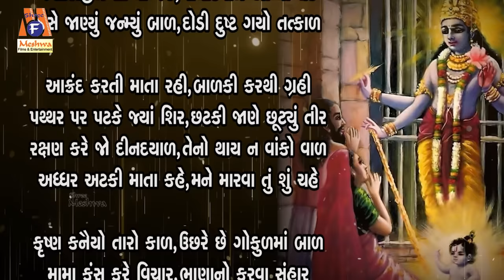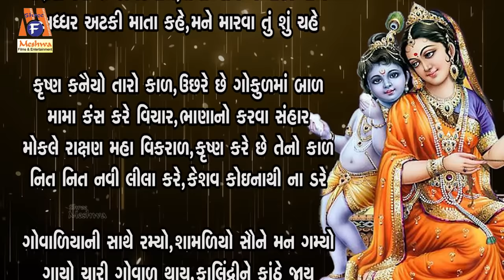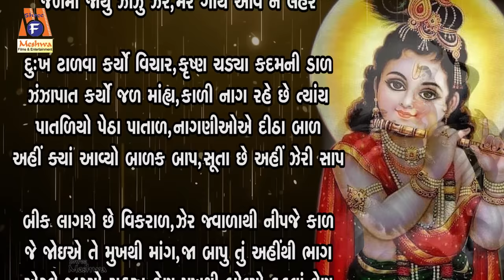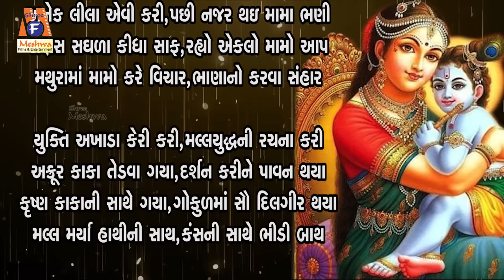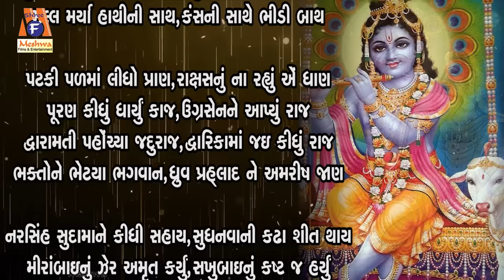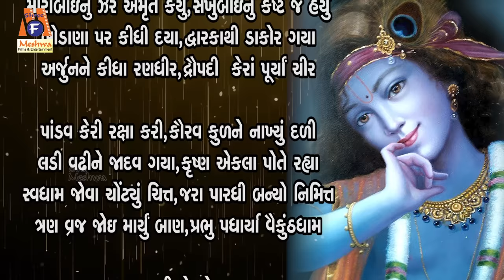Shree Krushna Bavani | Ruchita Prajapati | Lyrical | Gujarati Devotional Bavani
Presenting : Shree Krushna Bavani | Ruchita Prajapati | Lyrical | Gujarati Devotional Bavani |

Audio Song : Shree Krushna Bavani
Singer : Ruchita Prajapati
Lyrics : Traditional
Deity : Krishna Bhagwan
Festival : Janmashtami
Temple : Dwarka, Mathura
Label :Meshwa Electronics

દુષ્ટોનો ભૂમિ પર ભાર, હલકો કરવા કર્યો વિચાર
પ્રભુએ એવી કીધી પેર, જન્મ લીધો વસુદેવને ઘેર
મથુરામાં લીધો અવતાર, કૃષ્ણ બન્યા દેવકીના બાળ
કારાગૃહ જન્મ્યા મધરાત, ત્યાંથી નાઠા વેઠી રાત

અજન્મા જનમે શું દેવ, બાળ સ્વરૂપ લીધું તત્ખેવ
વાસુદેવ લઈને નાઠા બાળ, ગોકુલ ગામ ગયા તત્કાળ
જશોદાજીને સોંપ્યા જઈ, માયાદેવીને આવ્યાં લઈ
કંસે જાણ્યું જન્મ્યું બાળ, દોડી દુષ્ટ ગયો તત્કાળ

આક્રંદ કરતી માતા રહી, બાળકી કરથી ગ્રહી
પથ્થર પર પટકે જ્યાં શિર, છટકી જાણે છૂટ્યું તીર
રક્ષણ કરે જો દીનદયાળ, તેનો થાય ન વાંકો વાળ
અઘ્ધર અટકી માતા કહે, મને મારવા તું શું ચહે

કૃષ્ણ કનૈયો તારો કાળ,ઉછરે છે ગોકુળમાં બાળ
મામા કંસ કરે વિચાર, ભાણાનો કરવા સંહાર
મોકલે રાક્ષણ મહા વિકરાળ, કૃષ્ણ કરે છે તેનો કાળ
નિત નિત નવી લીલા કરે, કેશવ કોઈનાથી ના ડરે

ગોવાળિયાની સાથે રમ્યો, શામળિયો સૌને મન ગમ્યો
ગાયો ચારી ગોવાળ થાય, કાલિંદ્રીને કાંઠે જાય
ગાયો પાણી પીએ જ્યાં, કાળીનાગ વસે છે ત્યાં
જળમાં જોયું ઝાઝું ઝેર, મરે ગાય આવે ને લહેર

દુઃખ ટાળવા કર્યો વિચાર, કૃષ્ણ ચડ્યા કદમની ડાળ
ઝંઝાપાત કર્યો જળ માંહ્ય, કાળી નાગ રહે છે ત્યાંય
પાતળિયો પેઠા પાતાળ, નાગણીઓએ દીઠા બાળ
અહીં ક્યાં આવ્યો બાળક બાપ, સુતા છે અહીં ઝેરી સાપ

બીક લાગશે છે વિકરાળ, ઝેર જવાળાથી નીપજે કાળ
જે જોઈએ તે મુખથી માંગ, જ બાપુ તું અહીંથી ભાગ
એટલે જાગ્યો સહસ્ત્ર ફેણ,મુખથી બોલ્યો કડવાં વેણ
શિર પર વીર ચડ્યા જોઈ લાગ, નાગણીઓ રડતી બેફામ

નાચ નચૈયા નાચે નાચ, રેશમ દોરથી નાથ્યો નાગ
ટાળ્યું ઇન્દ્ર તણું અભિમાન, ગોવર્ધન તોળ્યો ભગવાન
વૃંદાવન જઈ કીધો વાસ, રમ્યા ગોપીઓ સાથે રાસ
વ્રજ વનિતા ફરતી ચોપાસ, પેસી જતાં જોઈ સૂતો આવાસ

મટકા ફોડી એવી કરી, કોઈ દેખે તો નાસી જાય
અનેક લીલા એવી કરી, પછી નજર થઈ મામા ભણી
રાક્ષસ સઘળા કીધા સાફ, રહ્યો એકલો મામો આપ
મથુરામાં મામો કરે વિચાર, ભાણાનો કરવા સંહાર

યુક્તિ અખાડા કેરી કરી, મલ્લ્યુદ્ધની રચના કરી
અક્રૂર કાકા તેડવા ગયા, દર્શન કરીને પાવન થયા
કૃષ્ણ કાકાની સાથે ગયા, ગોકુળમાં સૌ દિલગીર થયા
મલ્લ મર્યા હાથીની સાથ, કંસની સાથે ભીડી બાથ

પટકી પળમાં લીધો પ્રાણ, રાક્ષસનું ના રહ્યું એં ધાણ
પૂરણ કીધું ધાર્યું કાજ, ઉગ્રસેનને આપ્યું રાજ
દ્વારામતી પહોંચ્યો જદુરાજ, દ્વારિકામાં જઈ કીધું રાજ
ભક્તોને ભેટ્યા ભગવાન, ધ્રુવ પ્રહલાદ ને અમરીષ જાણ

નરસિંહ સુદામાને કીધી સહાય, સુધનવાની કઢા શીત થાય
મીરાંબાઈનું ઝેર અમૃત કર્યું, સખુબાઈનું કષ્ટ જ હર્યું
બોડાણા પર કીધી દયા, દ્વારકાથી ડાકોર ગયા
અર્જુનને કીધા રણધીર, દ્રૌપદી કેરા પૂર્યાં ચીર

પાંડવ કેરી રક્ષા કરી, કૌરવ કુળને નાખ્યું દળી
લડી વઢીને જાદવ ગયા, કૃષ્ણ એકલા પોતે રહ્યા
સ્વધામ જોવા ચોટ્યું ચિત્ત, જરા પારધી બન્યો નિમિત્ત
ત્રણ વ્રજ જોઈ માર્યું બાણ, પ્રભુ પધાર્યા વૈકુંઠધામ

કૃષ્ણ બાવની જે કોઈ ગાય,
જન્મ-મરણથી મુક્ત જ થાય